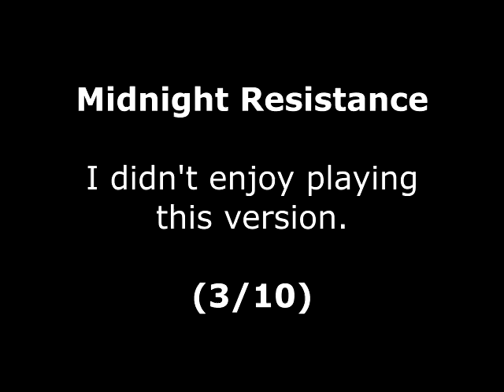Midnight Resistance Review for the Sinclair ZX Spectrum by John Gage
Midnight Resistance is a platform, shoot 'em up game that came out in the arcades in 1989 by Data East. This version came out in 1990 by Ocean Software. This is the 128k version. Warning! This video has swearing.